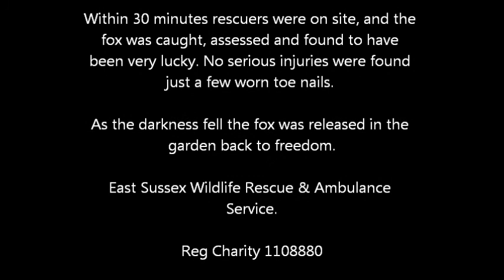Fox fallen through Garage Roof Battle 17th April 2011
WRAS rescuers were called out to a fox which fell through the roof of a garage at Battle, East Sussex. The fox was rescued, checked over and found not to be injured. So about an hour later as darkness fell the fox was released back into the wild.